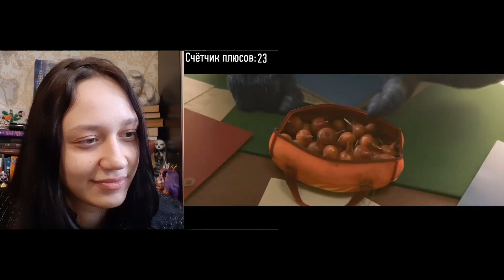Реакция на Все ПЛЮСЫ мультфильма "Зверополис" (АНТИГРЕХИ | Киноплюсы)| Реакция на Dalbek